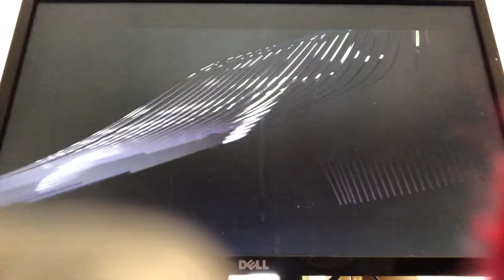Need For Speed: Most Wanted (2012) - Most Wanted 7 (Lexus LFA)